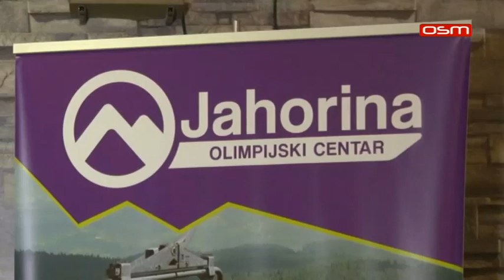Jahorina docek pravoslavne Nove Godine, prilog OSM TV, 14.01.2018.